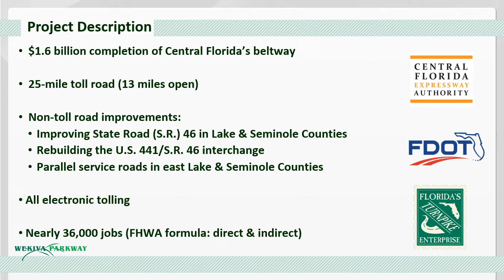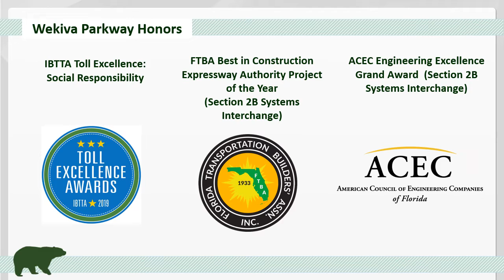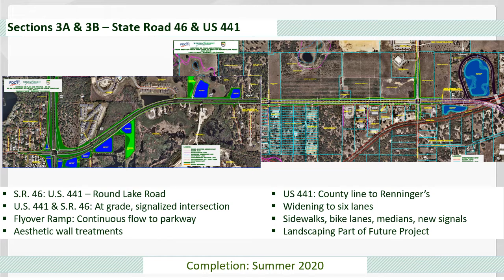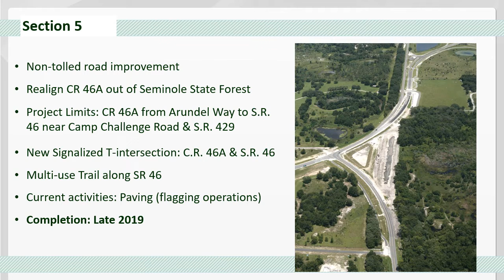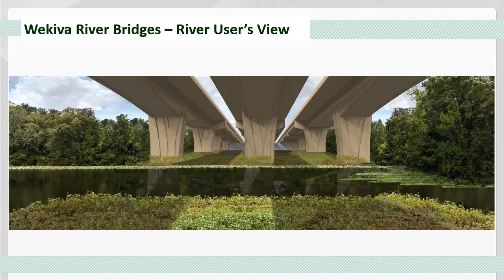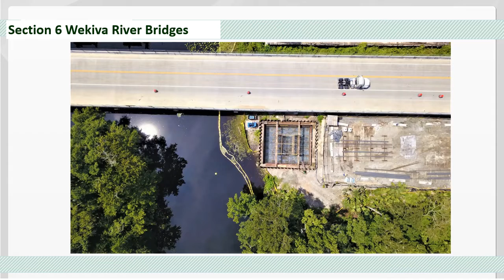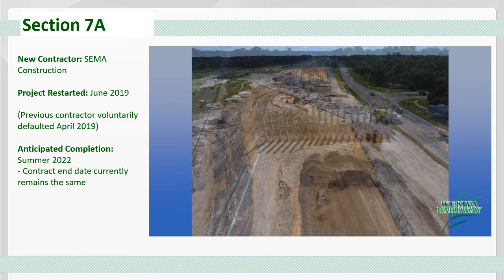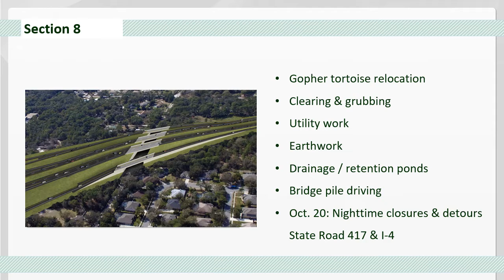Wekiva Parkway - Lake-Sumter MPO TAC/CAC Update - Presentation - 10/8/19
The Wekiva Parkway (SR 429) will connect to SR 417, completing the beltway around Central Florida, while helping to protect the natural resources surrounding the Wekiva River.